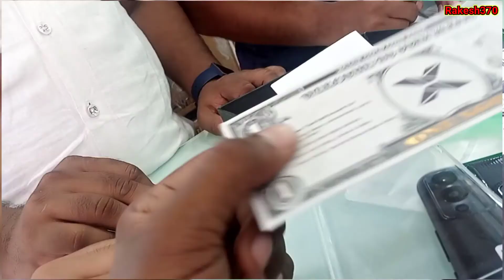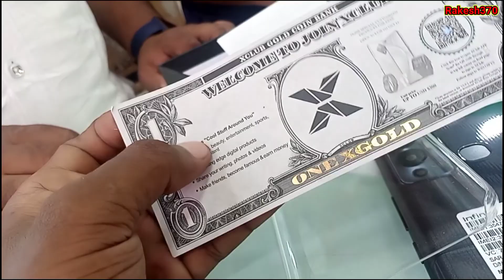buy now iPhone [ मेरा नया फोन iphone]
my firts vlog in youtube